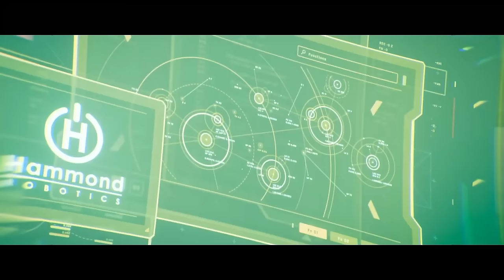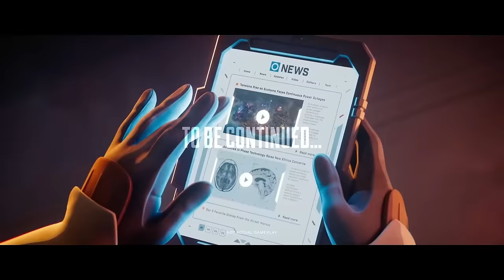Apex Legends New TV Series Is Going To Be Amazing...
Apex Legends New TV Series Is Amazing...The next frontier of Apex Legends storytelling could well be a television series, according to director Chad Grenier. There’s nothing solid locked, but Respawn would “love” the chance to take Apex Legends to Netflix, he admitted.“A Netflix animated series of Apex? Yeah, I would love to do that… that sounds awesome,” Grenier admitted to GamesRadar. “Sign me up! I think right now we’re focused on the game, but heck, if someone wants to pitch me something I’ll listen.”
Credit To Dataminers:
Shrugtal: